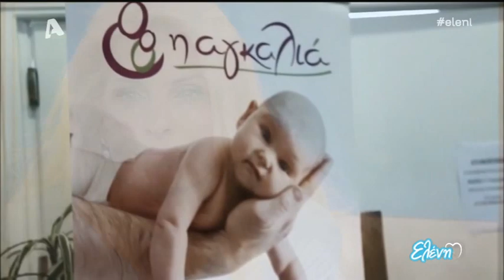Ελένη Δευτέρα, 23 Ιανουαρίου 2017 5